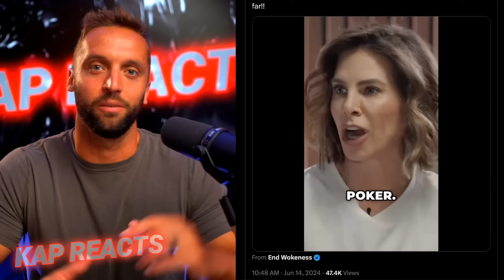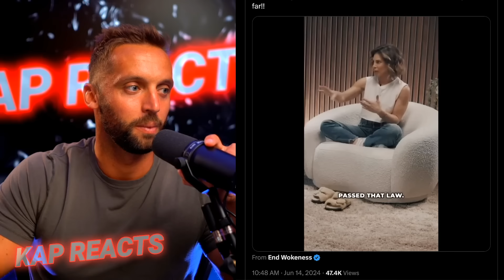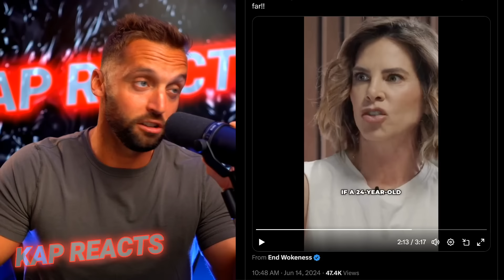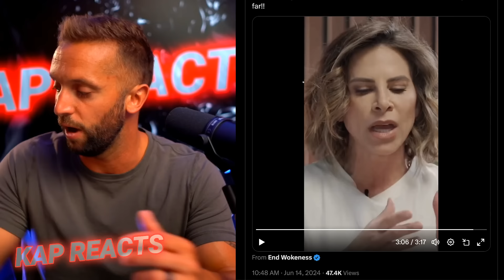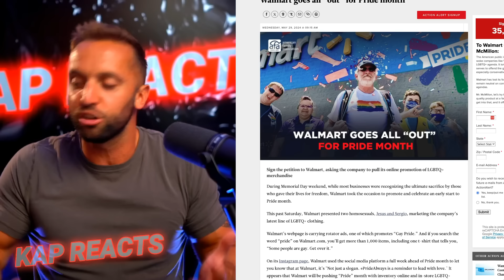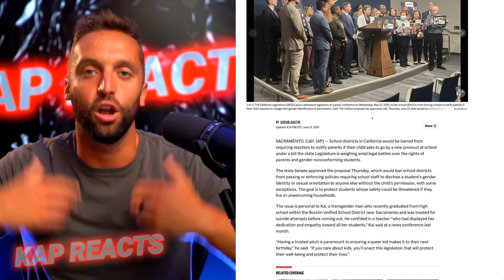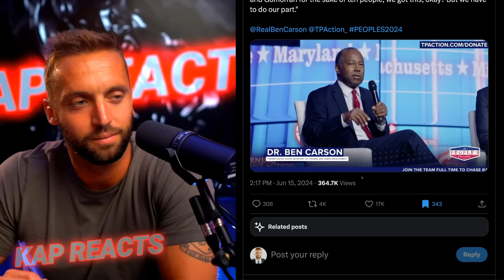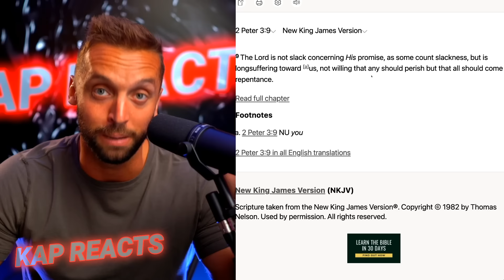Even The Left is EXPOSING The Madness In California... | Kap Reacts